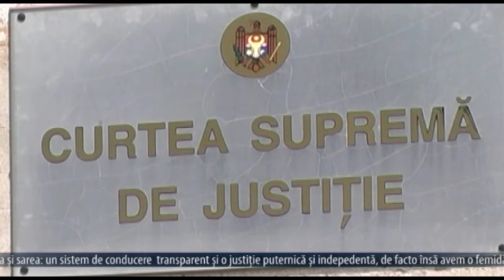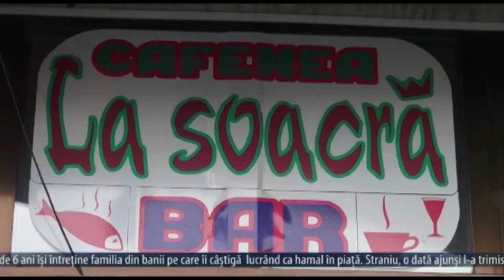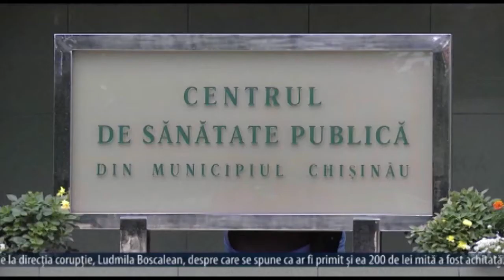Reflector Analitic: Vlad Sainciuc